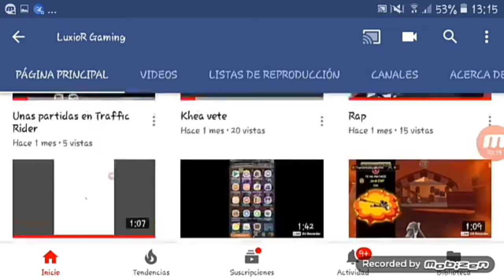TUTORIAL como hacer arco, flechas y caña de pesca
hola chicos en este video les voy a mostrar los crafteos de arco y flechas y caña de pescar espero que lo disfruten

.TAGS.
minecraft pe,
minecraft pe bloque de comandos,
minecraft pe beta,
minecraft pe build battle,
minecraft pe como descargar,
minecraft pe con todo desbloqueado,
minecraft pe como hacer una casa moderna,
minecraft pe casas modernas,
minecraft pe como poner mods